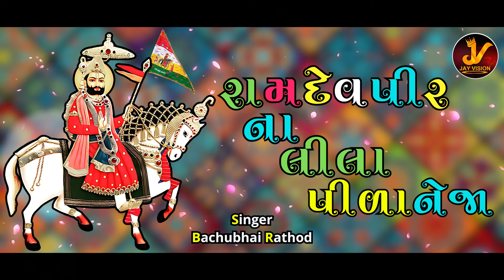Ramdevpir Na Lila Pida Neja | રામદેવપીર ના લીલા પીડા નેજા | Bachubhai Rathod | 2024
Ramdevpir Na Lila Pida Neja | રામદેવપીર ના લીલા પીડા નેજા | Bachubhai Rathod | 2024 || Gujarati Song |

   --: Jay Vision Presents :--
Song : Ramdevpir Na Lila Pida Neja
Singer : Bachubhai Rathod
Lyrics : Traditional
Editor : Vipul Solanki
Director : Raju Patel
Producer : Jay Vision ( Gaurang Patel )

Other Song By Jay Vision

ANMOL RATAN - Dil Tum Pe Fida He - (દીલ તુમપે ફીદા હૈ) || HD VIDEO SONG 2019 || Jay Vision

ANMOL RATAN - Dil tum Pe Fida He (દીલ તૂમ પે ફીદા હૈ) || Video Promo || Jay Vision